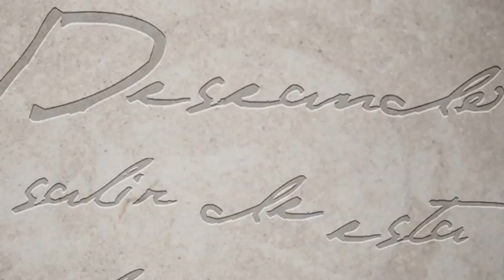ISLA DE FLORES capítulo estreno de Voces Anónimas IV con Guillermo Lockhart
Las islas son lugares diferentes, singulares. Miles de relatos giran en torno a ellas: historias de tesoros enterrados y piratas impiadosos, de comunidades jamás vistas, de naufragios y embarcaciones olvidadas. Y más aún si estamos ante una isla que estuvo habitada en un pasado y que ahora se encuentra abandonada. Tal es el caso de Fort Jefferson en Estados Unidos, Hashima en Japón, o Poveglia en Italia. Sin embargo, pocas guardan una historia tan rica como la que se esconde en la Isla de Flores, una isla uruguaya ubicada sobre el Río de la Plata, a unos veinte kilómetros de la costa de Montevideo.